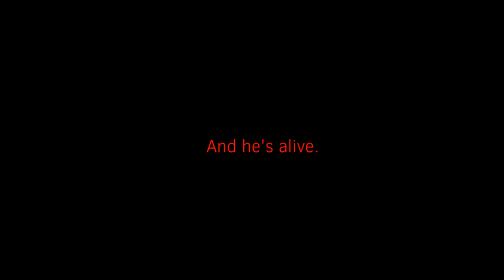Close Up || meme || Flipaclip